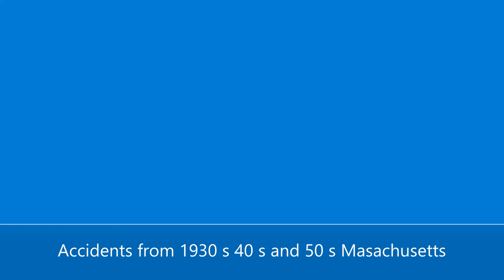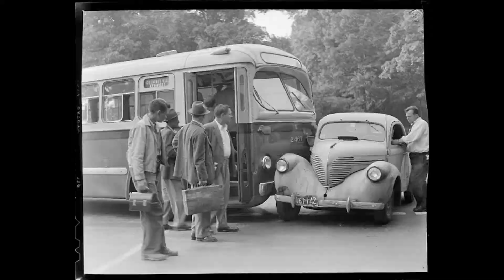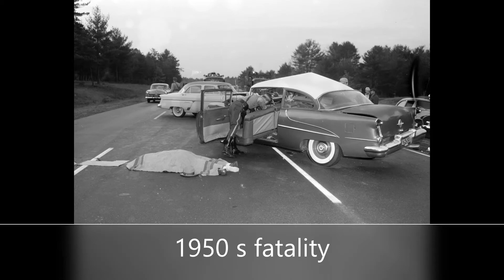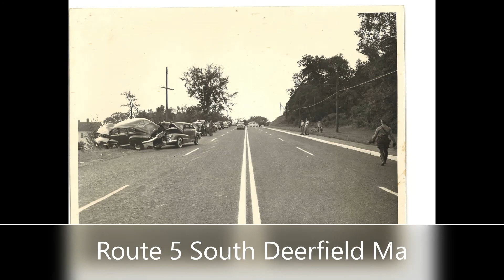Vintage Automobile Accidents Massachusetts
Some very vintage and local car accidents